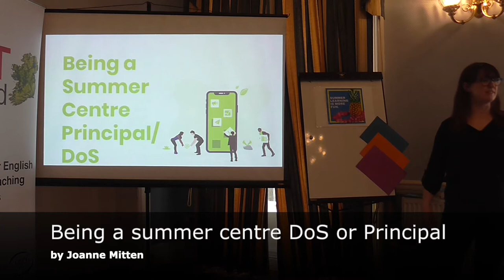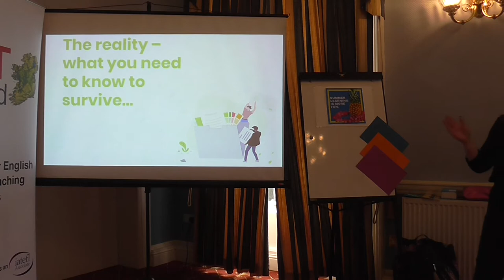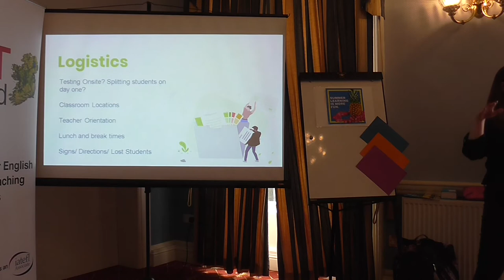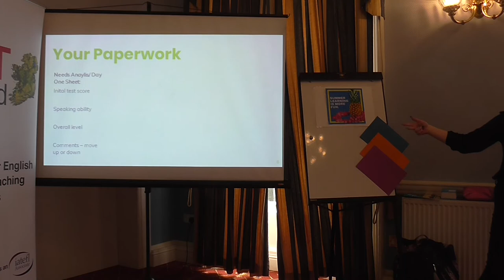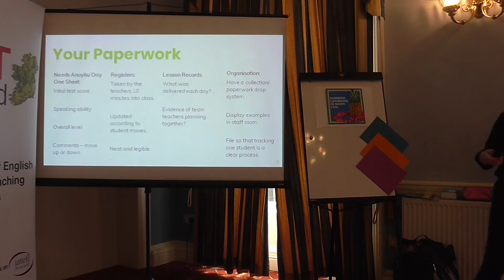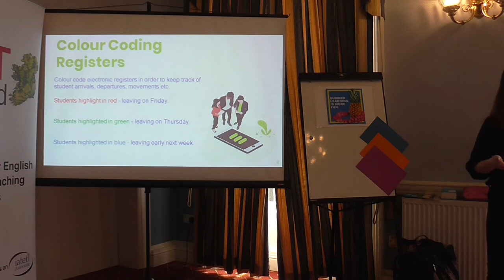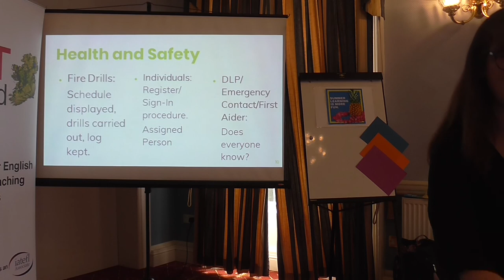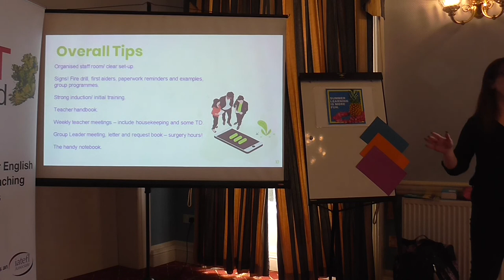Being a summer centre DoS or Principal by Joanne Mitten